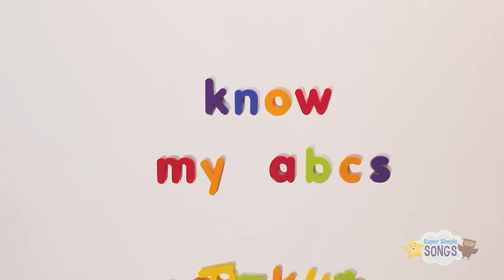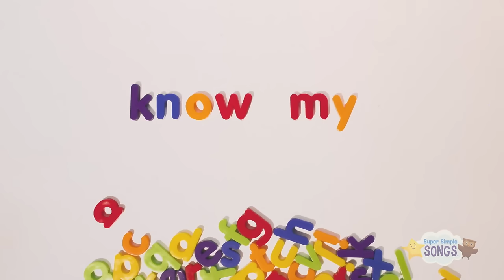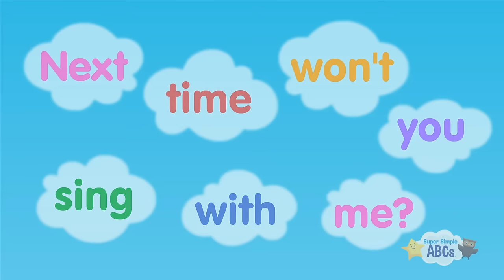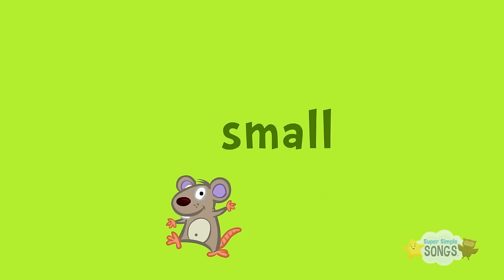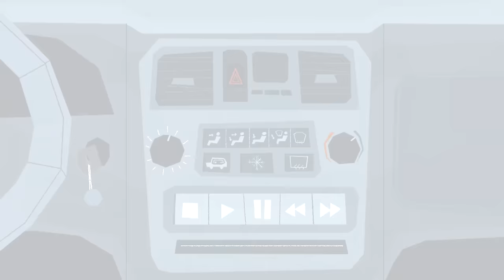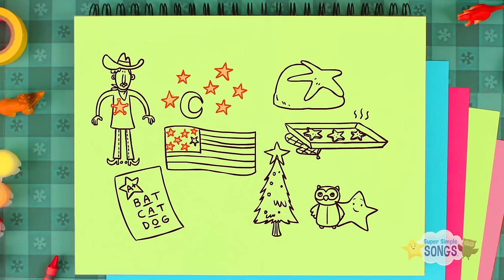S-A-N-T-A + More | Kids Songs | Super Simple Songs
Kids love singing about SANTA with this super simple BINGO-style Christmas song, followed by more of our most popular kids songs and nursery rhymes. Thanks, Santa!

S-A-N-T-A - 0:00:07
Santa, Where Are You? - 0:02:47
We Wish You A Merry Christmas - 0:05:00
BINGO - 0:06:48
The Alphabet Song - 0:09:34
The Super Simple Alphabet Song (Uppercase) - 0:12:29
Hello A, Hello Z - 0:13:46
Mary Had A Kangaroo - 0:14:41
Rain Rain Go Away - 0:17:23
Skidamarink (Animated Version) - 0:19:38
The Wheels On The Bus - 0:21:54
Uh-huh - 0:24:21
Who Took The Cookie? - 0:25:53
Yes, I Can! - 0:27:51
Rock Scissors Paper Fingerplay #2 - 0:31:12
Open Shut Them - 0:32:57
One Little Finger - 0:35:21
I See Something Blue - 0:37:34
Do You Like Spaghetti Yogurt? - 0:40:24
Little Snowflake - 0:42:49
The Shape Song #2 - 0:45:04
My Teddy Bear - 0:49:09
Row Row Row Your Boat - 0:51:11
The Bath Song - 0:53:05
One Potato, Two Potatoes - 0:55:07
The Animals On The Farm - 0:56:28
The Eensy Weensy Spider - 0:59:32
What Do You Hear? - 1:01:35
Goodbye A, Goodbye Z - 1:04:38